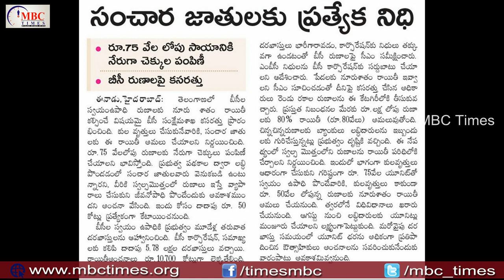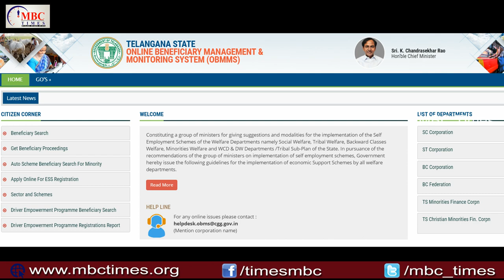తెలంగాణలో సంచార జాతులకు 50 కోట్లు | Telangana BC Welfare Loans | CM KCR | MBC Times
తెలంగాణలో సంచార జాతులకు 50 కోట్లు | Telangana BC Welfare Loans | CM KCR | MBC Times. sanchara jathulu